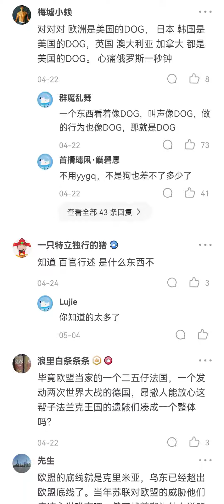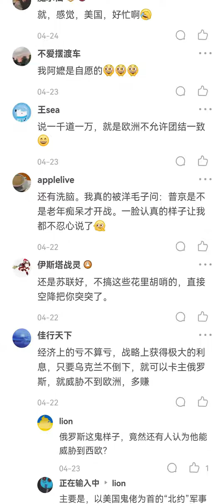美国窃听全世界，掌握所有欧洲官员的黑料